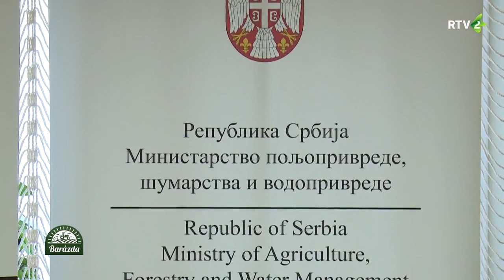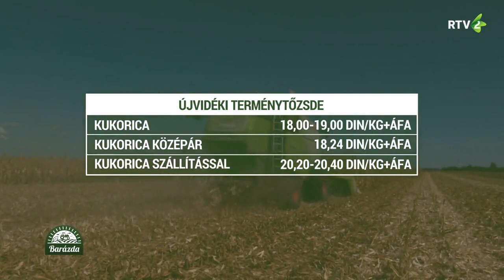Agrárhírek (Barázda)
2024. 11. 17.